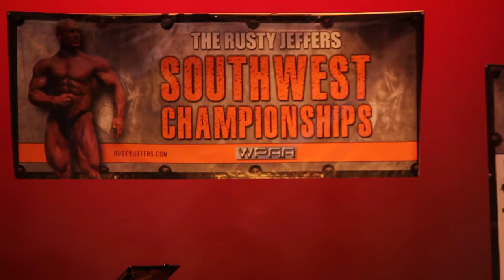Rusty Jeffers Southwest Championships- Moonlight Sonata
Yai Camera 1.  Rusty Jeffers Guest Poser, Scott Jeffers Violin, Mark Conroy Piano